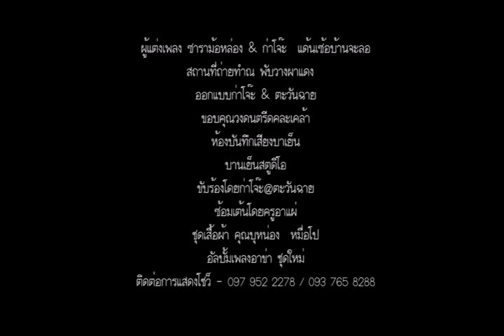เพลงอาข่า คนสวยใจดำ กาโจ๊ะ [Official audio] by บานเย็นสตูดิโอ banyenstudio แม่สาย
เพลงอาข่า (akhasong) คนสวยใจดำ
เรียบเรียง มิกซ์ดาวน์ มาสเตอร์ - เอกรินทร์ เรืองญาติ